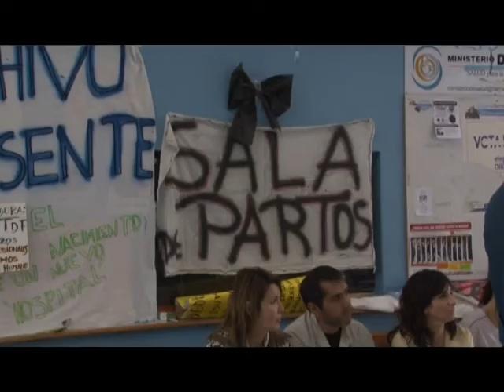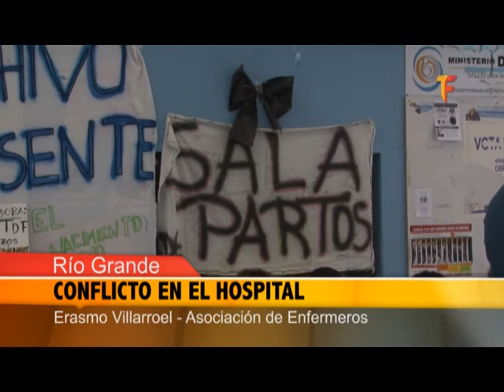Conflicto en el Hospital